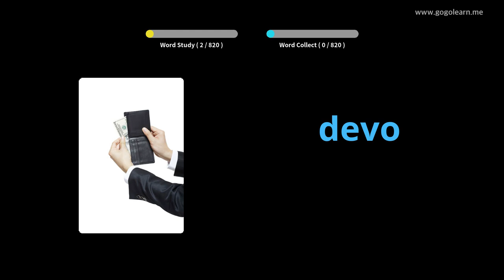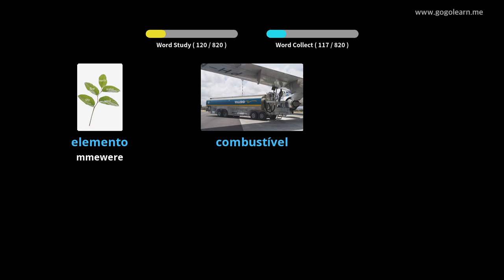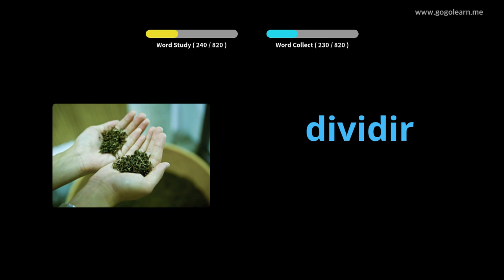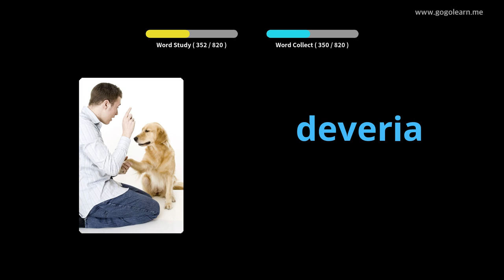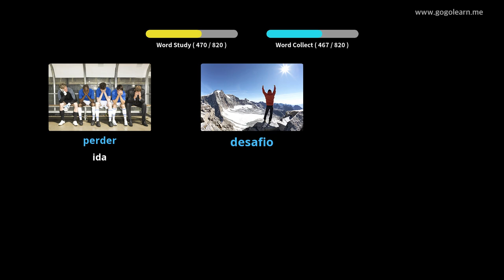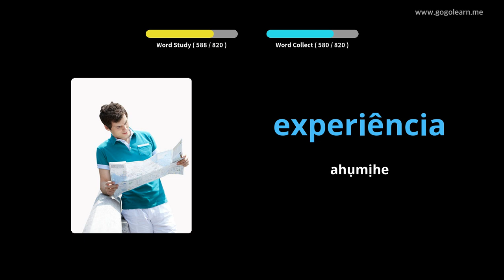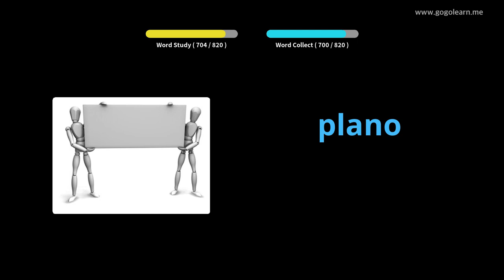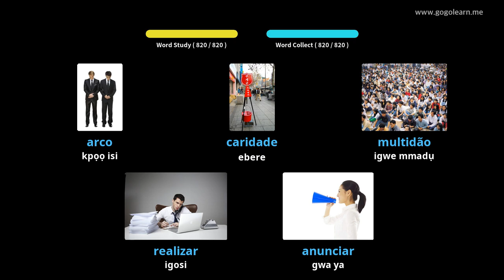Nsụgharị Vsụgharị n’asụsụ Portuguese Ka Ọ Na-ehi ụra | Golearn